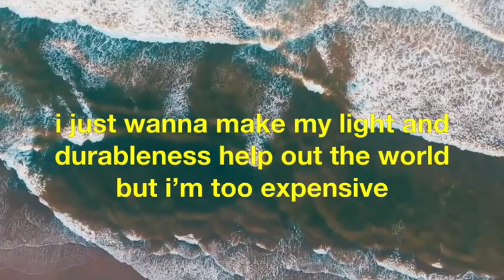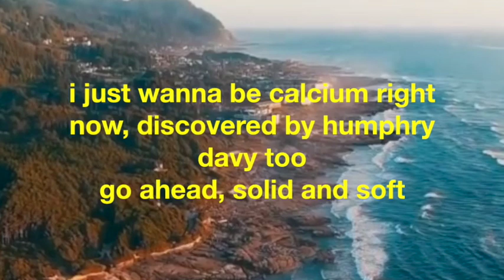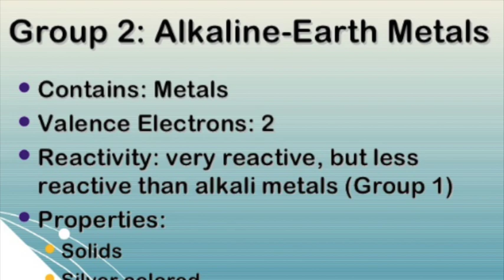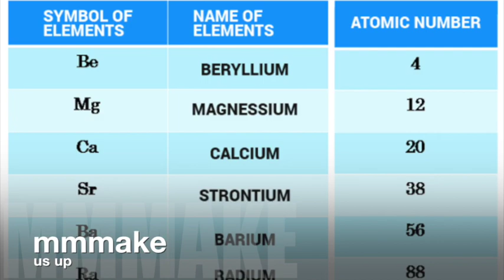Alkaline Earth Metals Song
This video is by Tracy and Kerwin